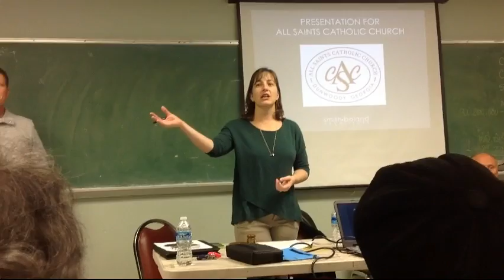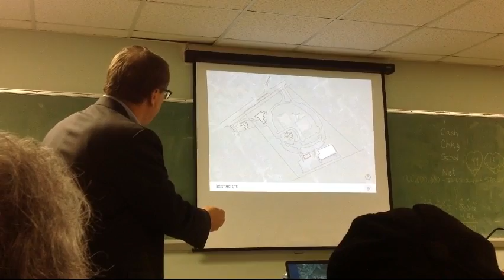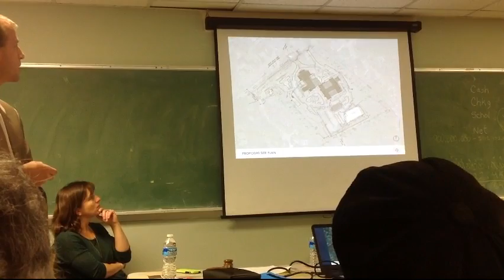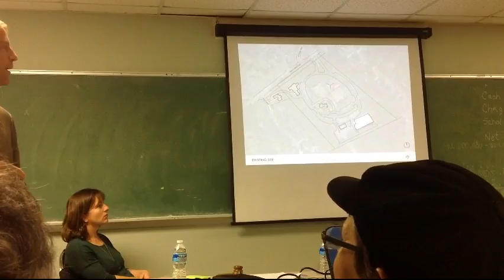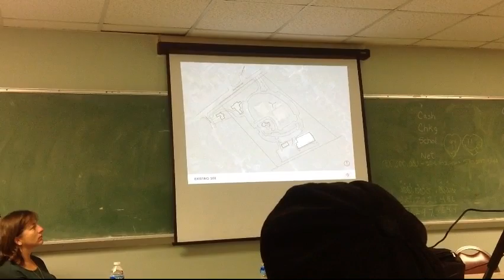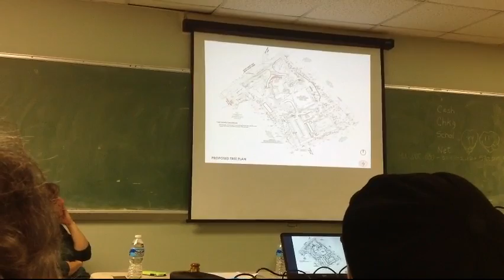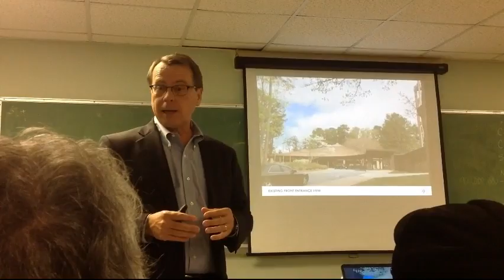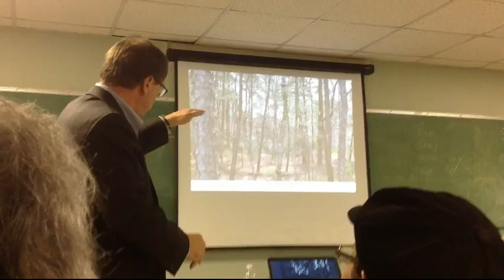All Saints Catholic Church presentation to the Dunwoody Homeowners Association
The church presented an overview of the plans for a new church, activities building and a three story parking deck and then discussed the variances needed from the City of Dunwoody.   Sound quality is limited from time to time on the video but I thought it was still worth posting.